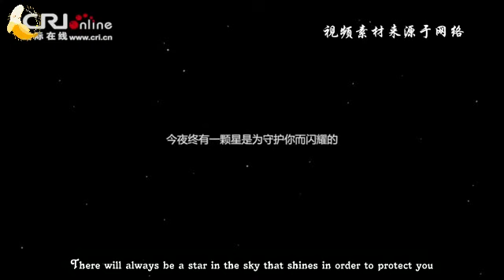[ENG SUB] 190908 You Zhangjing CRIOnline Interview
English subtitles of You Zhangjing CRIOnline Interview on 08092019

Translation by Vivi

- No copyright infringements are intended. We do not own the original video.
- All edits to this video are transformative - we have added English subtitles for international fans to enjoy.

— BananaTeamSubs Members —
Translations by : Nini & Summer & Vivi & Violet & Eva & Duomi
Timing & Typesetting by : black_fukurou & Nini & Summer & Ailla & NFSA98
Encoding by : Yinxiora Quartz & black_fukurou & Nini
Transcribed by : Niuniu & Juzi

Under the Copyright Disclaimer under section 107 of the Copyright Act of 1976, allowance is made for “fair use” for purposes such as criticism, comment, news reporting, teaching, scholarship, education and research.